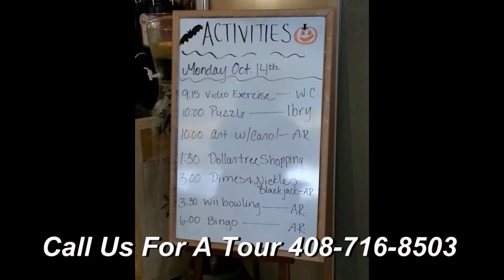Merrill Gardens at Willow Glen Assisted Living | San Jose CA | California | Memory Care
At Merrill Gardens at Willow Glen your loved one is carefully cared for by a professional staff and experienced caregivers who are dedicated to serving him or her with dignity and love 24 hours a day. Our devoted staff provides the families and residents with the peace of mind and security they can rely on.  Our upscale is a 95 bed Independent, Assisted Living and Memory Care Community located in San Jose, California.  Our multilingual speaking home provides transportation, and general supervision.  Merrill Gardens at Willow Glen is licensed by the State of California to offer the upmost care and service.   This beautiful community is located close to Valley Fair and downtown Willow Glen.  Your CarePatrol Senior Advisor has personally pre-screened and reviewed this Independent, Assisted Living and Memory Care Community's care and violation history and would be happy to share it with you on or before your tour.

Are you looking for the best senior care in San Jose  but not sure where to start? You don't have to figure it out by yourself. CarePatrol of San Jose  can help guide your family through this challenging time. Every facility is personally visited by a CarePatrol Senior Consultant to provide choices in senior care facilities that will be the best fit. Each senior living facility that is recommended is checked for care and safety violations. A CarePatrol consultant will tour with you at the facilities so you can make sure you or your loved one will be cared for in the manner you desire. Best of all, the personalized service provided by each CarePatrol of San Jose 's Senior Care Consultant is free to the family.

CarePatrol is your guide to find assisted living in San Jose, CA. We are the free community senior care referral service in California.  CarePatrol can assist you and your family in finding quality, top rated Assisted Living, Independent Living, Memory Care, Nursing Homes and In Home Care.